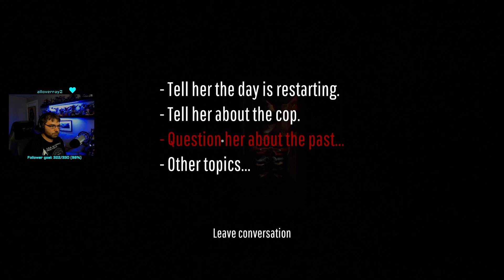Twelve Minutes - Episode 53